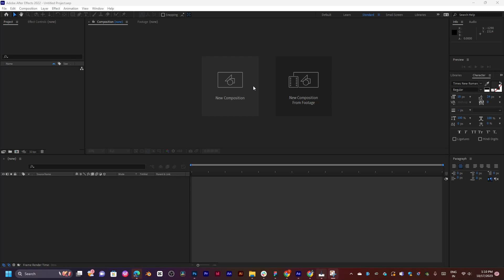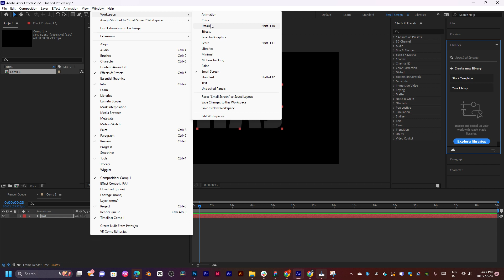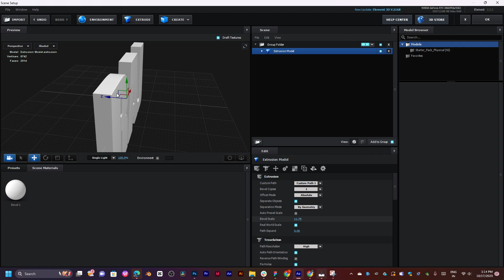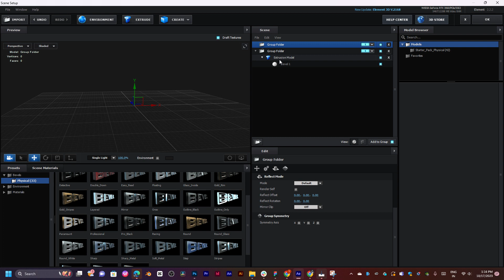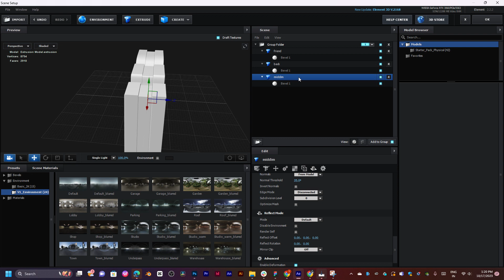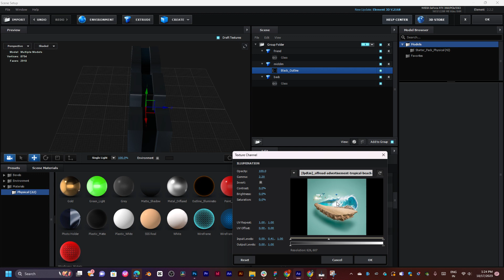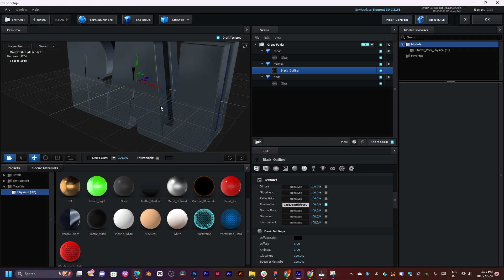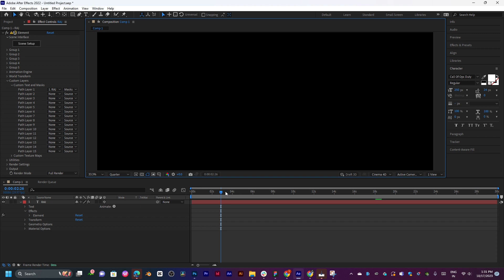after effects element 3d